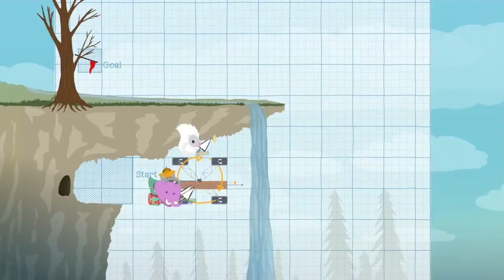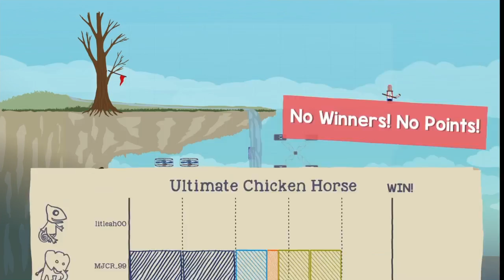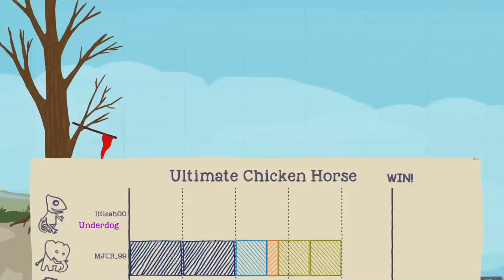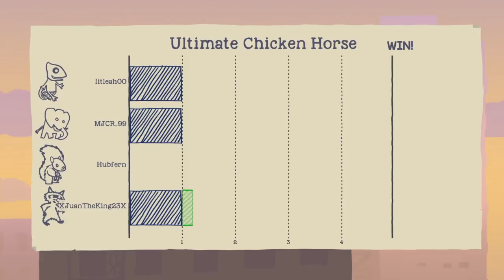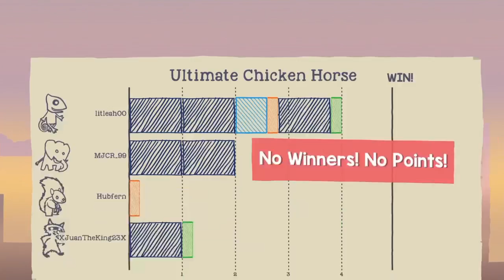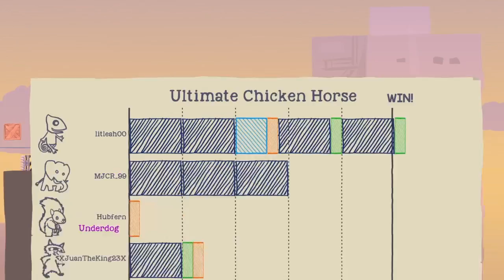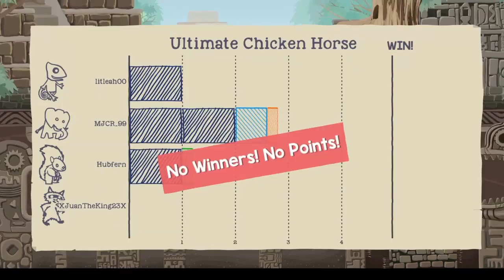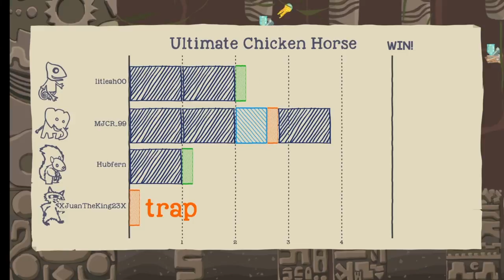Ultimate Chicken Horse Part 6 More Fun & Ridiculous Traps and Rage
This game is still so much fun I'm glad I got to play it with my friends on here and I still love playing as the elephant its the best animal on the game. But anyways this video is a funny play through of me and my friends just trying to race in 3 different maps and it is always funny to race through the traps.

 Feel free to leave a like, share with your friends, comment down below, and subscribe if you want to see more thank you for watching and remember gamer's keep on gaming.